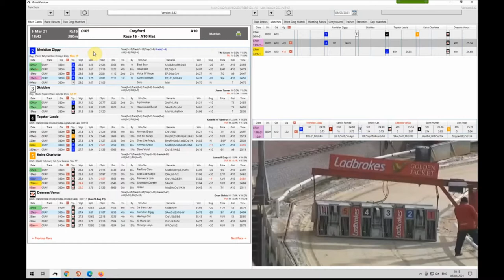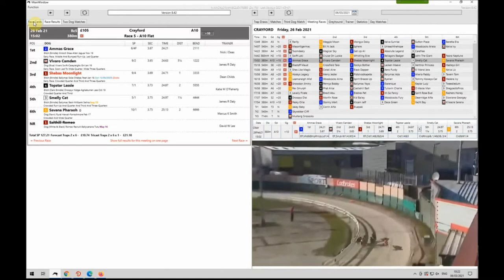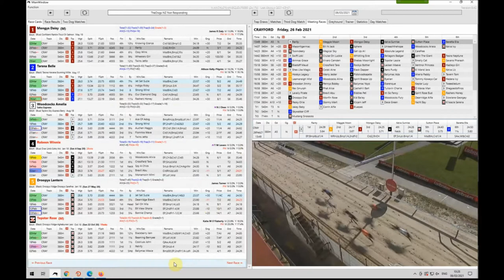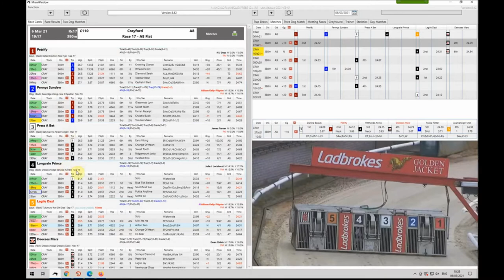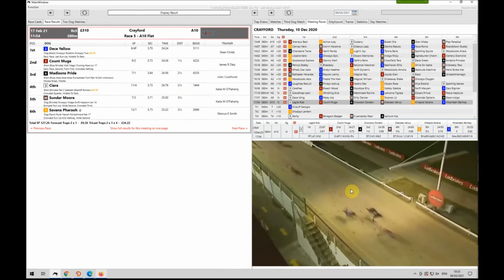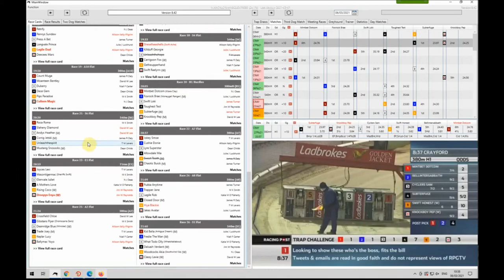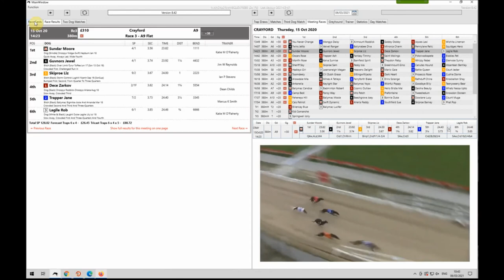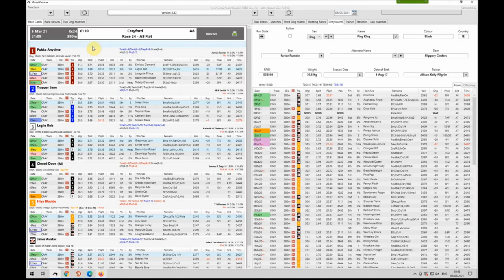The Aye Aye Preview Show! How to play bad cards with Czechbet!